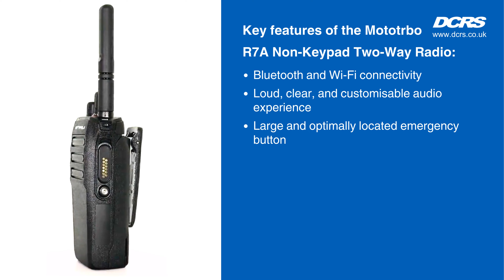Mototrbo R7A - Non-Keypad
If you need a radio that can do more than just talk, then the Motorola Solutions R7 series is ideal for your business.

It has all the features and benefits associated with two-way radios but also offers increased flexibility, so it’s perfect for every company out there – no matter how small or large they may be!

Key features include:
- Full keypad
- Dual-mode operation
- Bluetooth connectivity
- Modern user experience
- Customisable audio experience
- Corrosion-proof side connector
- Full suite of accessories

Watch this short video to find out more about the Mototrbo R7 Full Keypad Radio, its features and the sectors it's perfect for.

To find out more about the Mototrbo R7 full keypad radio,